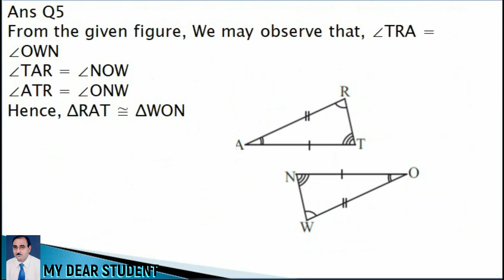7th Maths NCERT Ex7.2 Q5 MY DEAR STUDENT CRITERIA FOR CONGRUENCE OF TRIANGLES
गणित कक्षा 7 प्रश्नावली 7.2 प्रश्न 5 त्रिभुजों की सर्वांगसमता के लिए मानदंड
NCERT 7th Maths Chapter 7 Congruence of Triangles
 Exercise 7.1 Q5 CRITERIA FOR CONGRUENCE OF TRIANGLES

5. आकृति में, दोनों त्रिभुज सर्वांगसम हैं। संबंधित भागों को चिह्नित किया गया है। हम RAT लिख सकते हैं?
5. In the figure, the two triangles are congruent. The corresponding parts are marked. We can write ∆RAT ≅ ?